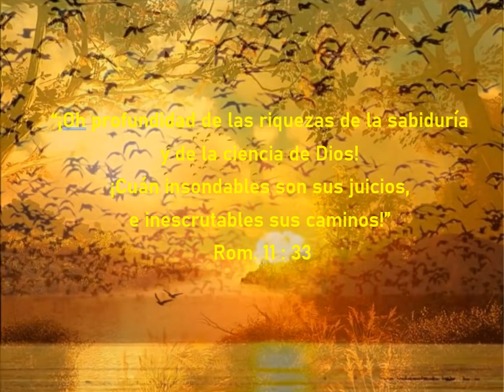QUIEN QUIERA DUDAR INCREMENTARÁ SU INCREDULIDAD. 2 de octubre 2022.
Deseando que el Señor les esté acompañando en este día. Leo de Rom 11 versículo 33, “¡Oh profundidad de las riquezas de la sabiduría y de la ciencia de Dios! ¡Cuán insondables son sus juicios, e inescrutables sus caminos!”
Dios ha dado en su Palabra pruebas suficientes del divino origen de ella. Las grandes verdades que se relacionan con la redención están presentadas en ella con claridad. Con la ayuda del Espíritu Santo que se promete a todos los que lo pidan con sinceridad, cada cual puede comprender estas verdades por sí mismo. Dios ha dado a los hombres un fundamento firme en que cimentar su fe. Con todo, la inteligencia limitada de los hombres resulta inadecuada para comprender los planes del Dios infinito. las investigaciones no harán descubrir jamás las profundidades de Dios. No se debe intentar con mano presuntuosa levantar el velo que encubre su majestad.
No obstante, se puede comprender lo bastante, su modo de tratar con nosotros y los motivos que le hacen obrar como obra, para reconocer un amor y una misericordia infinitos unidos a un poder sin límites. El Padre celestial dirige todas las cosas con sabiduría y justicia, y no debemos vivir descontentos, ni desconfiados, sino inclinarnos en reverente sumisión. Él nos revelará sus designios en la medida en que su conocimiento sea para nuestro bien, y en cuanto a lo demás, debemos confiar en quien es Omnipotente y cuyo corazón rebosa de amor. Si bien es cierto que Dios ha dado pruebas evidentes para la fe, él no quitará jamás todas las excusas que pueda haber para la incredulidad.
Todos los que buscan motivos de duda los encontrarán. Y todos los que rehúsan, aceptar la Palabra de Dios y obedecerla antes que toda objeción haya sido apartada y que no se encuentre más motivo de duda, no llegarán jamás a la luz. La desconfianza hacia Dios es producto natural del corazón irregenerado, que está en enemistad con él. Pero la fe es inspirada por el Espíritu Santo y no florecerá más que a medida que se la fomente. Nadie puede robustecer su fe sin un esfuerzo determinado. La incredulidad también se robustece a medida que se la estimula; y si los hombres, en lugar de meditar en las evidencias que Dios les ha dado para sostener su fe, se permiten ponerlo todo en tela de juicio y entregarse a cavilaciones, verán confirmarse más y más sus dudas.
Importante es la fe, para comprender lo que se puede de Dios, fortalézcala y contemplará lo maravilloso que es el Creador. Deseo que el Señor le conceda su paz, le bendiga y le guarde en este día.